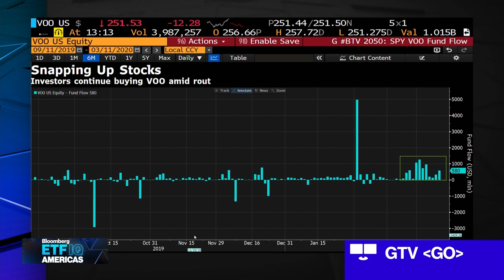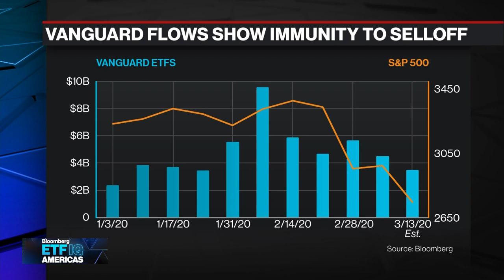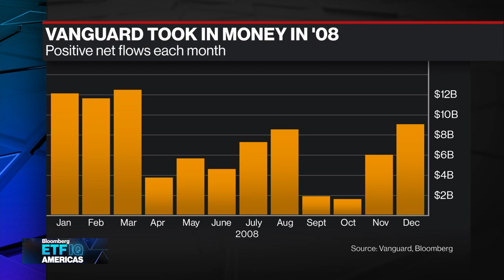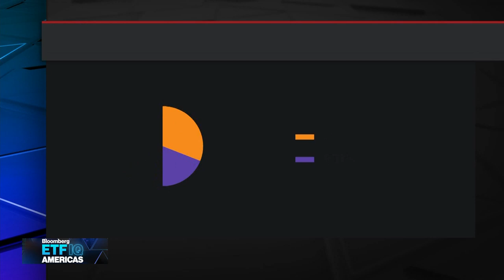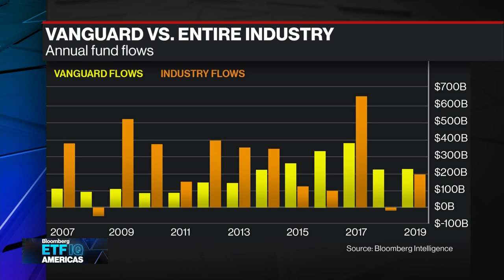Retail Investors ‘Well Behaved’, Thinking Long Term: Vanguard’s Comegys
Mar.11 -- Exchange-traded funds from Vanguard Group Inc., commonly used by retail investors, took in $4.8 billion in the past week. Bloomberg's Scarlet Fu talks with Rodney Comegys, Global Head of the Equity Investment Group at Vanguard.